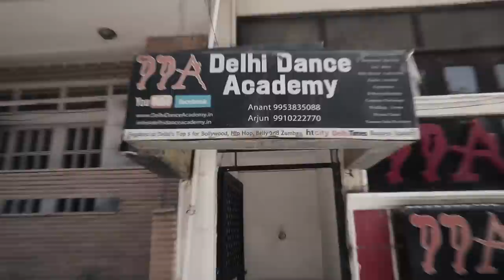MI PRIMER VIAJE A LA INDIA - Qué opino? | Katy Travels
La India es un destino que todos debemos visitar al menos 1 vez en nuestra vida porque es un viaje que nos marcará. En este video te mostraré a qué lugares ir para que este viaje sea inolvidable.